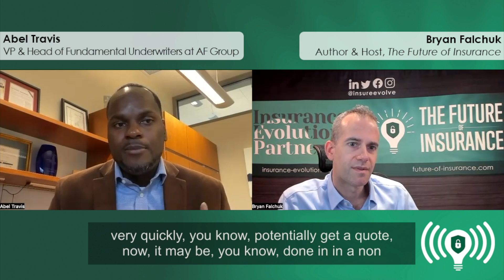The Future of Insurance Podcast S3E01 – Abel Travis of AF Group (Teaser 1)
This clip features Abel Travis, VP & Head of Fundamental Underwriters at AF Group

Where is the customer of the future going, and how do you build capabilities to be relevant to that carrier. Abel Travis shares how AF Group is looking at their large base of small business customers, how their needs have changed, and what the company needs to do to meet those needs. A lot of those needs are dictated by their experiences outside of insurance, using other digital tools and experiences, so you have to think about how to bring that into the insurance context, fluidly and freely, so customers can choose how they interact where and when they want to.

for more details and other episodes.